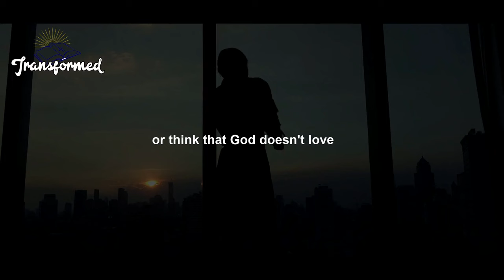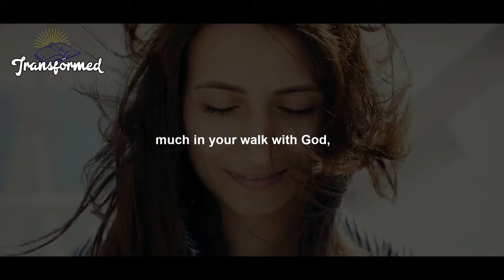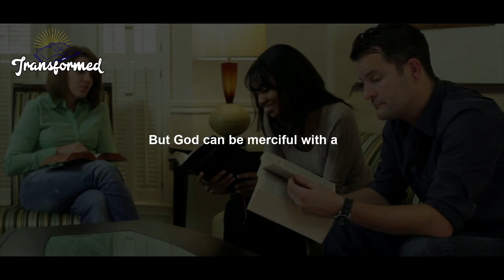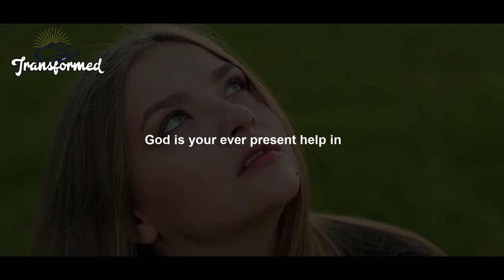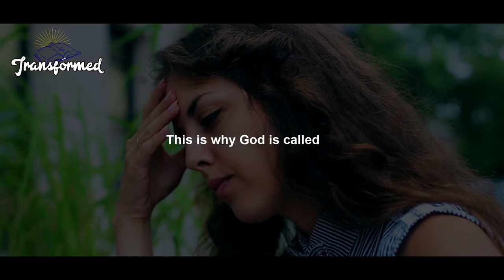IT IS OVER GOD SAYS IT WILL BE AN UNUSUAL MIRACLE COMING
IT IS OVER GOD SAYS IT WILL BE AN UNUSUAL MIRACLE COMING ( Inspirational and Motivational Video)